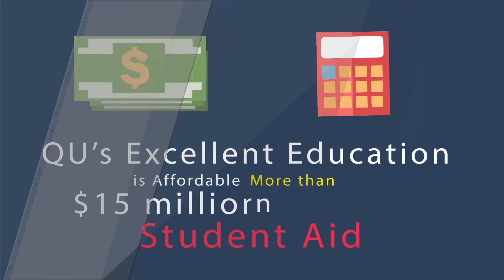4193 Why is Quincy University Right for You